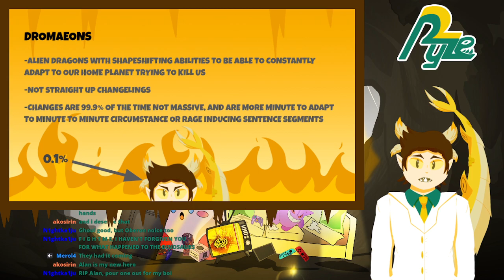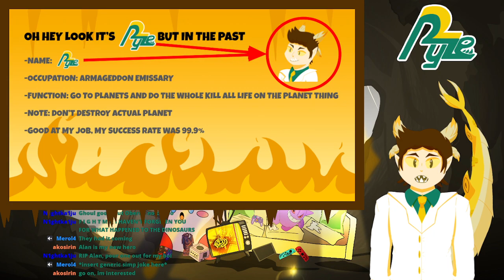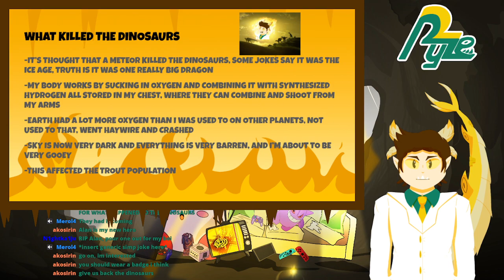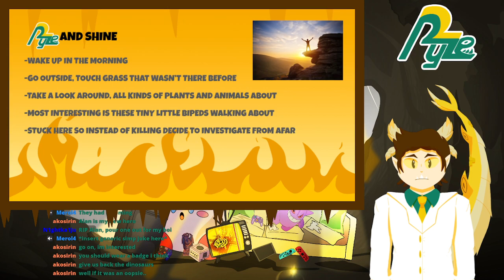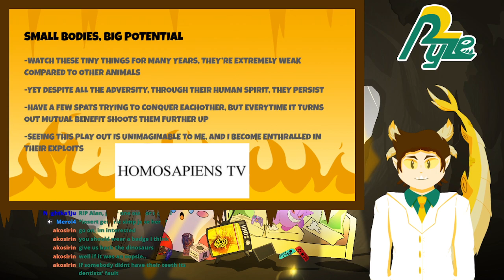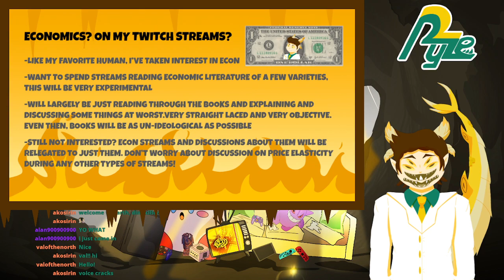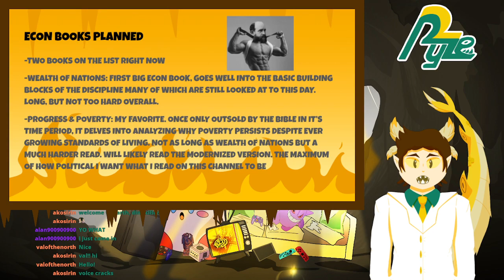Alien Dragon Vtuber crash lands to Earth! (Full Debut VOD)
Hello! My name is Ryze! I'm an alien dragon thing that crash landed ages ago! I may be a former planet conqueror, and may have caused the mass extinction of dinosaurs, but I love humans and can't wait to talk to all of you!

Intro and Background Music: Overclocked Remix

Programs

Rigging: Live2D

Face Tracking: Vtube Studio

SFX: Audiomimi (If they actually saved on the VOD)

Background Art: @yonnavt on Twitter